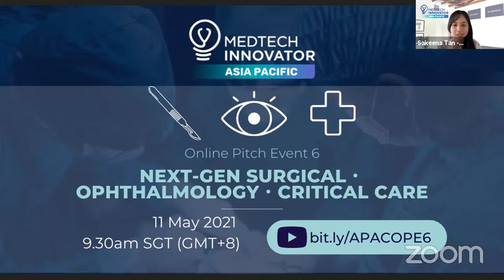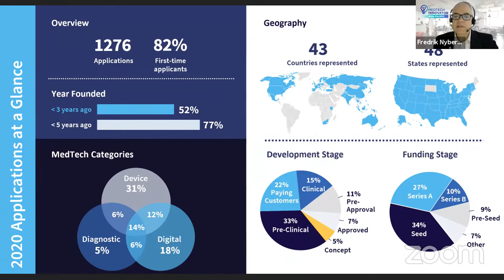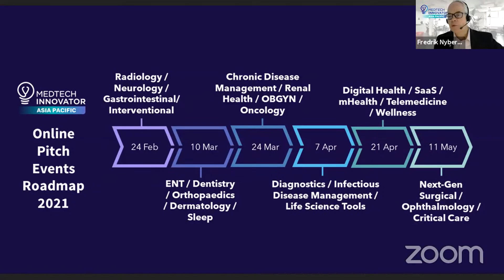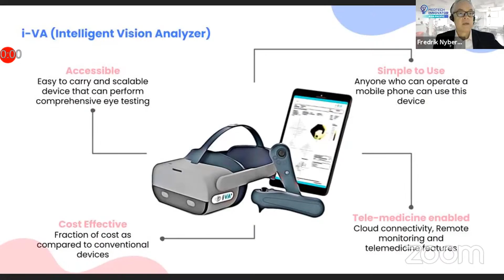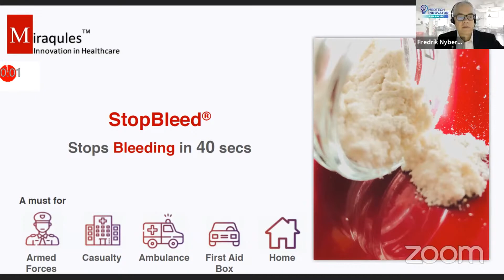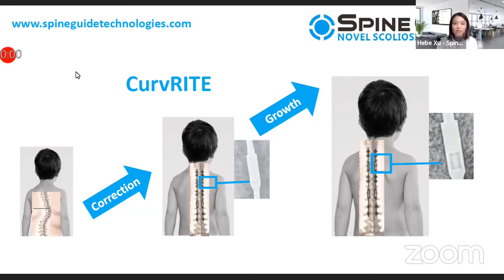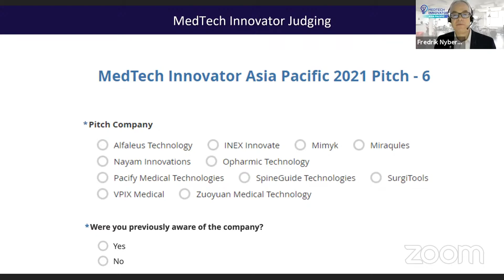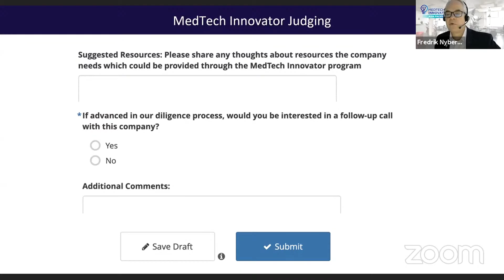MTI APAC Online Pitch Event 6 - Next-Gen Surgical / Ophthalmology / Critical Care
Catch the selected startups from Next-Gen Surgical / Ophthalmology / Critical Care!